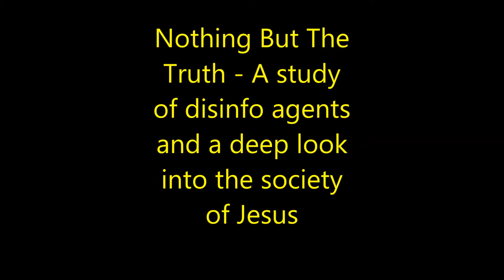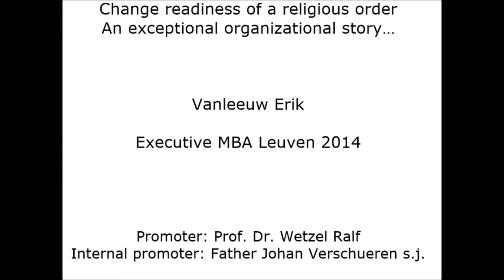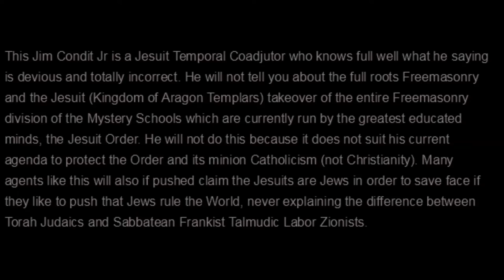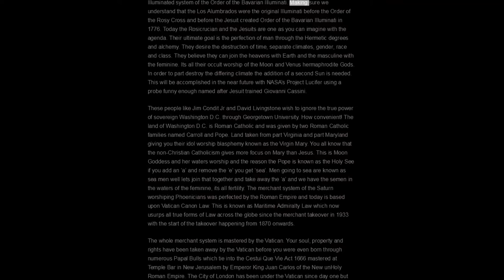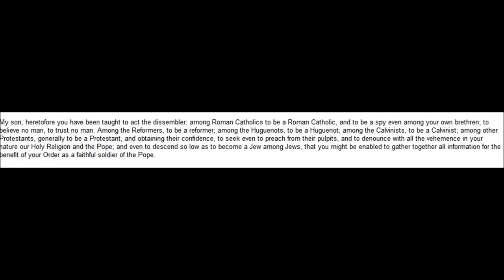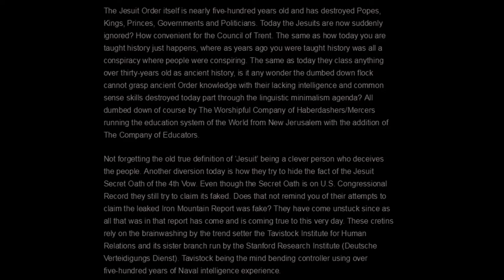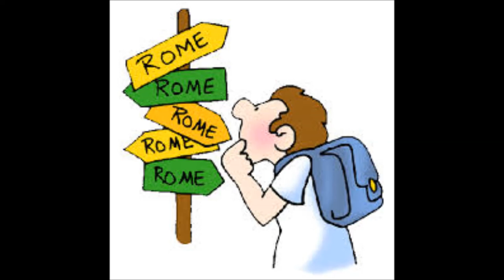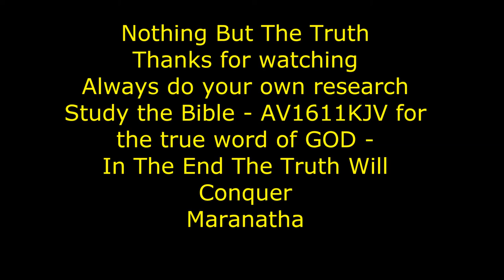Nothing But The Truth – A study of disinfo agents and a deep look into the society of Jesus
We dig into internet ‘truthers’, disinfo agents and continue with a study of the Jesuits and their organization/training/education.
RULERS OF EVIL by Tupper Saussy
7.1.8 The front of the Society of Jesus today
The jesuit oath:
I could not find  a screenshot of this to put in the video, so just watch it.